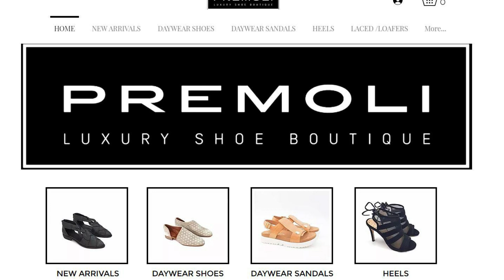PREMOLI SHOES 2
PREMOLI SHOES SUMMER SALE